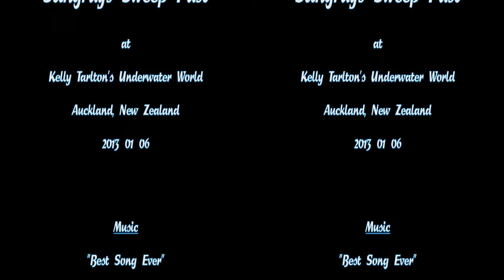3D - Re-mastered 3D HD: "Stingrays Sweep Past"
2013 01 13 - I've rendered and uploaded a finer quality version of this video. This one is four times larger than the original. I think it looks better. I'll leave them both online at least for a while.

1080p / 25fps